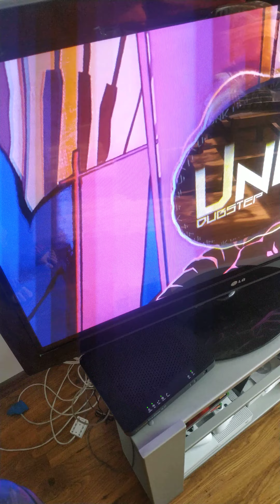Polyriddim by Phonon - REACTION /Wideo Wideo